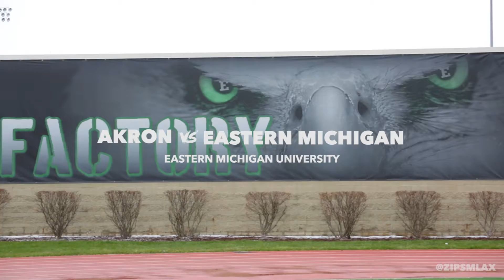Akron Zips Lacrosse 2016 | Eastern Michigan University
Akron vs. Eastern Michigan

Final: Akron 10 - 4 Eastern Michigan

The University of Akron Men's Lacrosse team is a member of the National College Lacrosse League and competes out of the Midwest North Conference.

LaxPower: Akron Zips